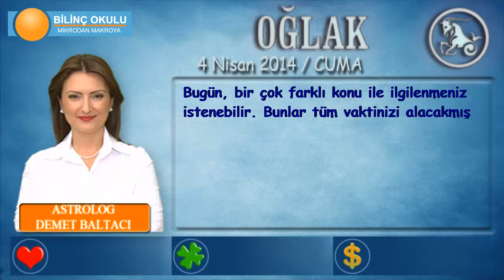OĞLAK Burcu, GÜNLÜK Astroloji Yorumu,4 NİSAN 2014, Astrolog DEMET BALTACI Bilinç Okulu